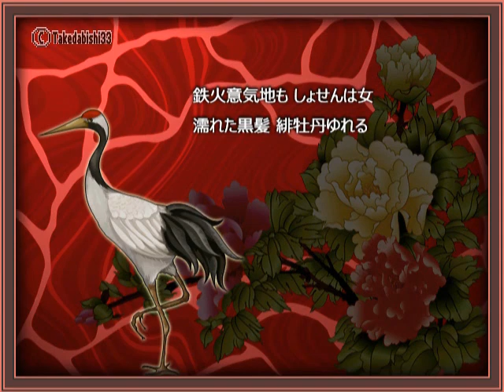島津亜矢「緋牡丹博徒」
2008年（平成20年）発売　作詞：渡辺岳夫　作曲：渡辺岳夫
★一部の画像は藤純子、藤圭子、都はるみ「緋牡丹博徒」と共通です。